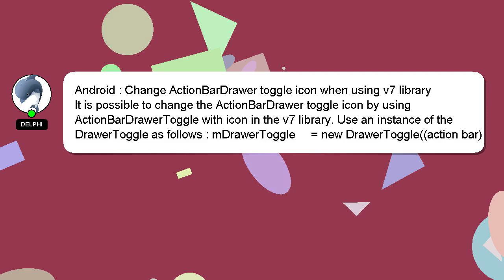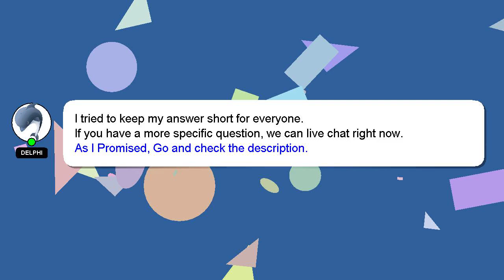Android : Change ActionBarDrawer toggle icon when using v7 library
library using : ActionBarDrawer v7 Android Change icon when toggle